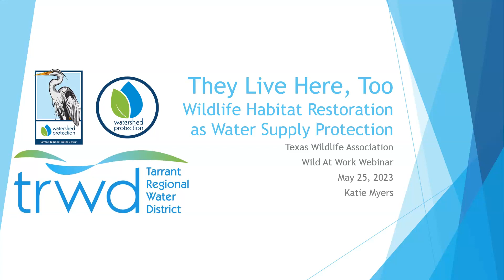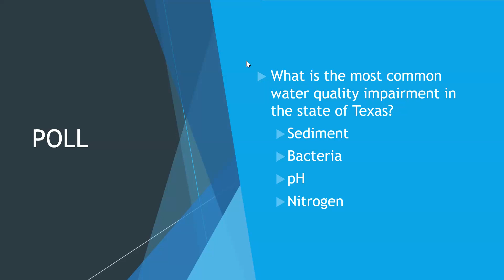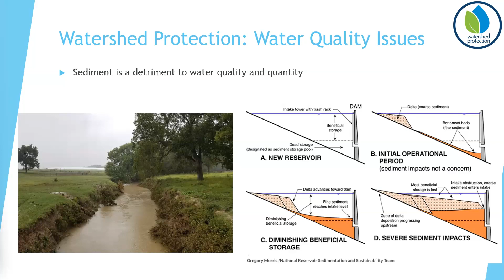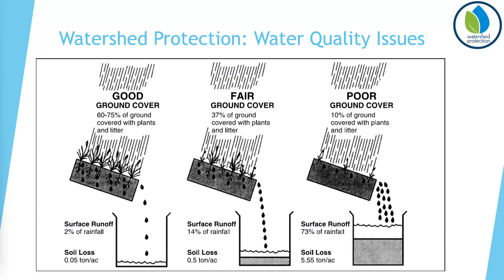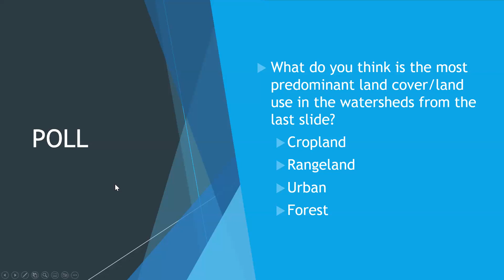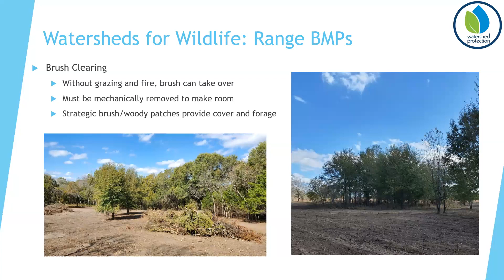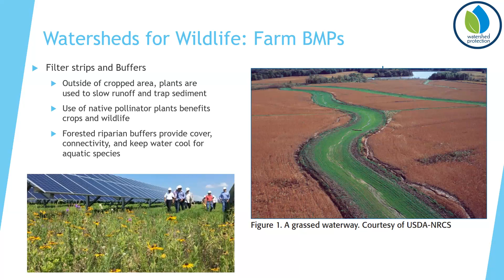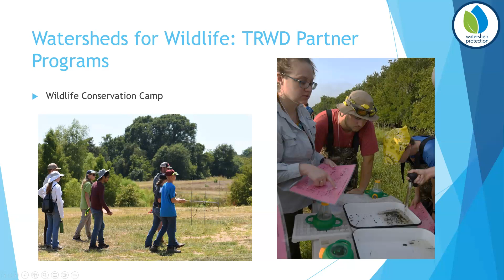Wildlife Habitat Restoration for Water Security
Texas Wildlife Association presents:

Wild at Work: A Stewardship Series
Katie Myers, the Rural Programs Coordinator with the Tarrant Regional Water District joins TWA to discuss water conservation practices, and their benefits to watershed health, and surrounding ecosystems.

to learn more and register for the next FREE webisode of Wild at Work.